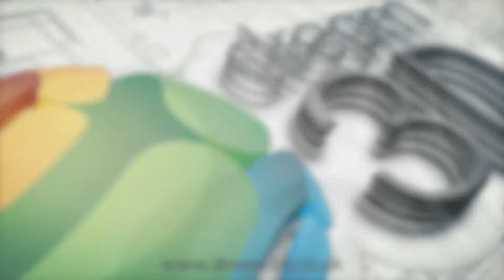Changing the Hot End on the Ultimaker 2 | Support | Dream 3D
In this video we show you how to change the various parts in the hot end (including the nozzle and PTFE coupler) on the Ultimaker 2. This process is also the same for the Ultimaker 2 Go and Ultimaker 2 Extended.

To view our wide range of filaments for the Ultimaker 2 please click on the following